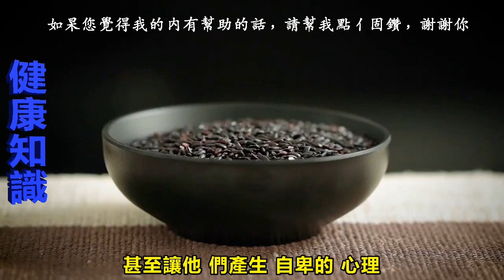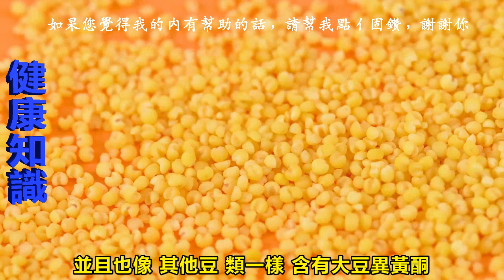長出白頭髮後儘量不要染，建議多吃這5樣食物，記得轉告家人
隨著年齡的增長，我們身體上就會出現很多不一樣的表現，例如臉上出現皺紋以及斑斑點點，包括很多人的頭髮變白，這都是一種正常現象，千萬不要過於焦慮，只要平時注意養生，讓身體保持健康就可以了。

當然這樣的情況，是正常的生理表現，不用特別擔心，但是有些人，即使沒有到衰老的年紀，卻頂著一頭白髮，也被我們稱之為少白頭。

年輕人出現這樣的情況，非常影響自己的顏值，甚至讓他們產生自卑的心理，也會影響自己的工作前途。

所以為了改善這種情況，一般就會染髮，它也是最直接的方式，但是大家要明白，染髮劑是含有化學元素的，長期染髮會給身體帶來影響。

建議大家可以通過日常的調理，讓頭髮變黑，這樣才是更健康的，今天我們一起來了解一下，通過什麼樣的方法，可以讓頭髮變黑 01長期染髮給身體帶來的影響 1.發質受損染髮的時候，

通常都會用到染髮劑，即使價格再昂貴的染髮劑，也有一些化學添加，因此它們就會傷害發質，出現乾枯毛躁的情況，這就是為什麼，頻繁染髮的女性，會頂著一頭毛毛躁躁的頭髮，非常難看。

當然如果只是偶爾的一次，並不會給身體帶來很大的影響，但是一定要控制好量，避免頻率太高，影響發質。

2.皮膚過敏 很多人在染髮的過程中，特別容易出現過敏的情況，這就是因為染髮劑中的化學添加劑，會傷害我們的頭皮，讓我們的頭皮出現紅腫瘙癢，甚至由於染髮劑碰到耳朵還會引起耳朵疼痛，甚至患上中耳炎，這都是由於化學物品給身體的傷害。

3.鉛中毒 很多化學元素中都含有鉛，特別是一些劣質的染髮膏中，鉛的含量會更高，這樣讓我們在頻繁的染髮中，就會導致出現鉛中毒，危害身體健康，因此不建議大家利用染髮的方式，讓頭髮變黑。

02長出白頭髮儘量不要染，多吃這幾種食物更好，建議轉告家人 黑米是一種穀類，它含有豐富的能量，可以為身體補充缺少的營養元素，同時對於頭髮有一定的作用，建議大家可以在平時的時候，利用好它，這樣也能夠減輕白頭髮的出現。

黑芝麻含有非常好的營養物質，並且它可以有效增加身體內的黑色素，從而讓我們的頭髮變黑，包括有些人是因為腎臟出現問題，導致少白頭的情況，可以在平時多吃點黑芝麻，有利於幫助身體恢復正常。

在日常生活中，我們常常會看到猴頭菇的廣告，其實它含有豐富的維生素，並且也是一種蛋白質含量極高的食物，建議大家可以在日常生活中，多補充一些猴頭菇，對身體有很好的幫助。

枸杞有補腎養腎的功效，只要我們的腎臟健康，身體就不會因為缺少營養，導致出現少白頭，建議大家在平時多補充一些枸杞，可以利用補枸杞泡水，有很好的療效。

它是一種豆製品，並且也像其他豆類一樣含有大豆異黃酮，因此它可以促進生長因子活性，適合很多女性補充，建議大家平時多補充一些黑豆，可以起到養發的目的。

如果我們還沒有到衰老的年紀，就已經出現了少白頭，建議大家可以多補充一些對頭髮有營養的食物，比去染髮要好得多，這樣利用食療的方法，反而更有利於身體健康。

【相關影片】

收藏！！